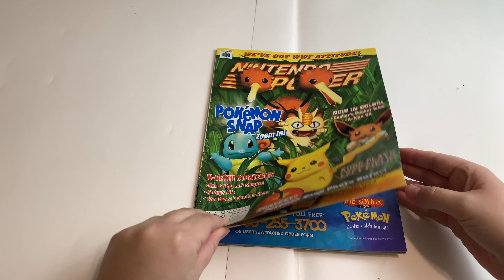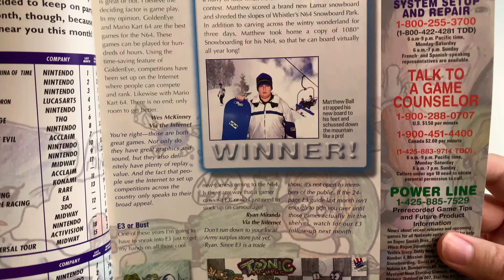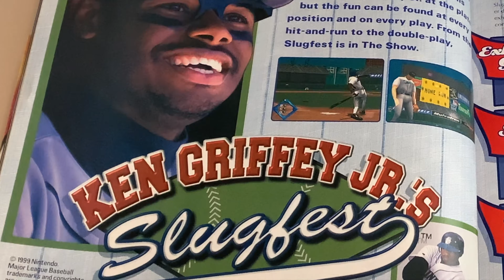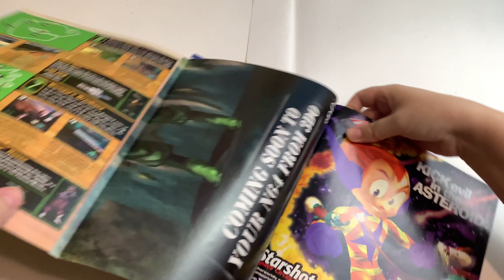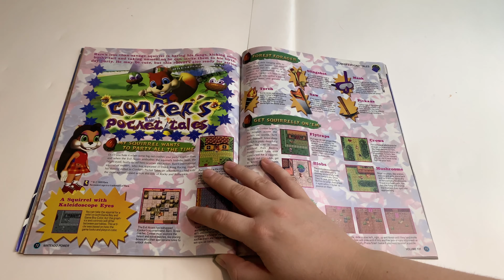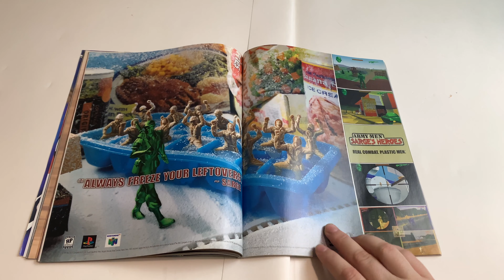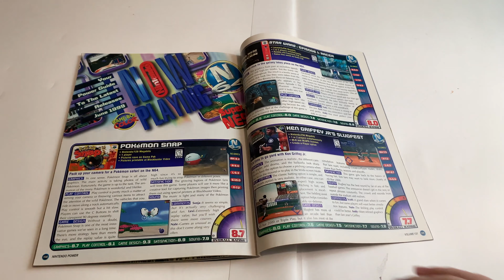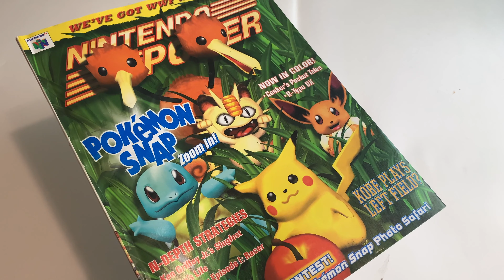Look Inside NINTENDO POWER | Pokemon Snap & More! | June 1999, Volume 121 | Pixel Slayers 4K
Join us as we flip through the pages of Nintendo Power magazine from June of 1999! This issue includes Pokemon Snap, WWF Attitude, Star Wars Racer, Conker's Pocket Tales, and much more!